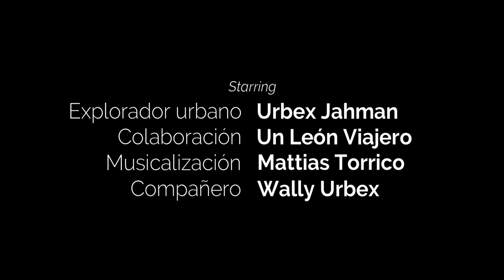NO vas a creer lo que encontré - Taller textil del Ferrocarril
Buena Familia en esta Exploración Urbana encontramos un taller textil intacto, con maquinas, hilos, telares, todo como si fueran que se fueron y dejaron todo asi nomas. hacemos un recorrido FREESTYLE, le llamamos así porque no vamos a un punto ya marcado ni fijo, sino que recorremos un sector o una zona y exploramos lo que encontramos, es bien de estilo libre a si que podemos encontrar cosas únicas que no sabíamos que existía.
En esta oportunidad recorremos uno de los galpones mas antiguo de la repartición ferroviaria que formaba parte de la linea de talleres, pertenecía al ferrocarril Domingo Faustino Sarmiento este ramal fue inaugurado el 3 de julio de 1907 por el ferrocarril del Oeste de Buenos Aires, sus servicios cesaron en la década de 1990.
Agradecimiento, a un integrante de la familia a Matías Torrico compositor musical y un crack.